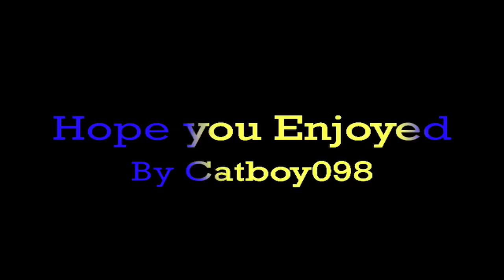Club Penguin Cheats #1